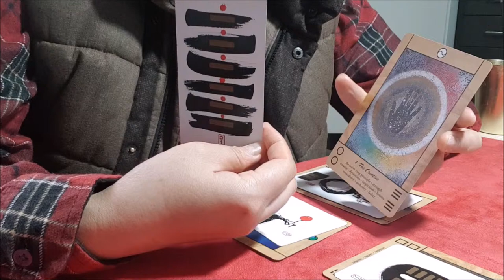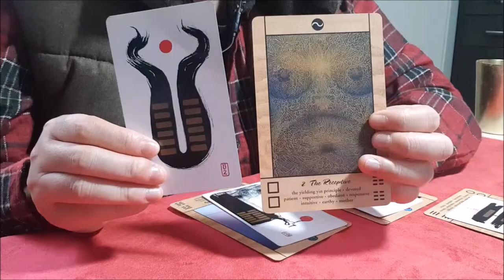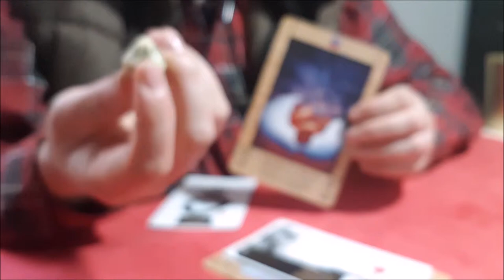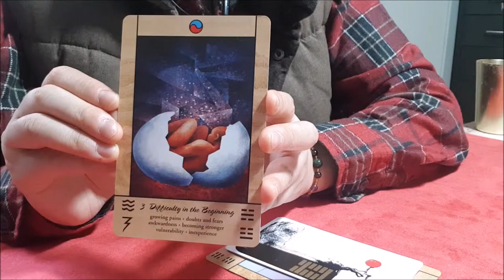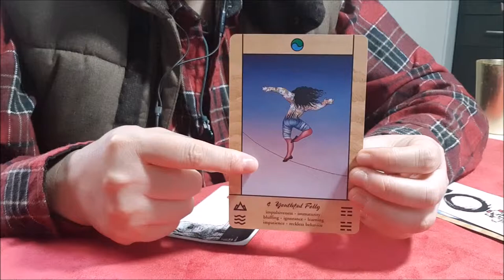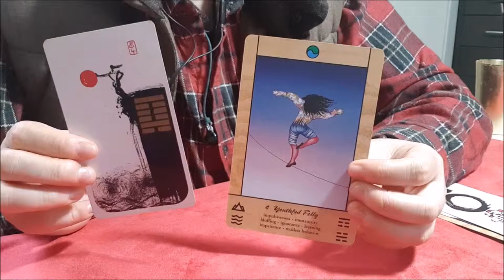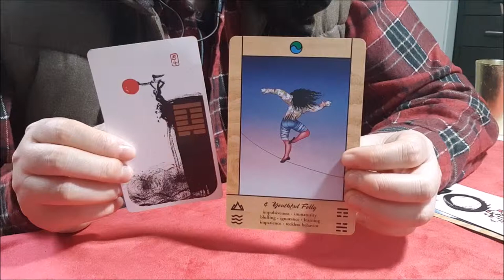6강 수뢰둔과 산수몽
***이어폰으로 녹음해서 소리가 많이 작습니다.
볼륨을 최대로 높여서 들어주세요.***